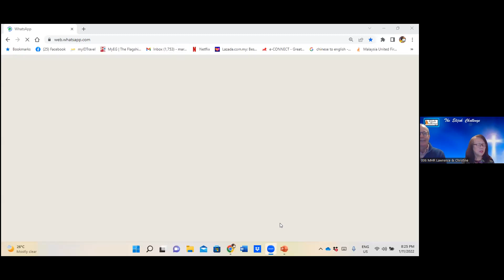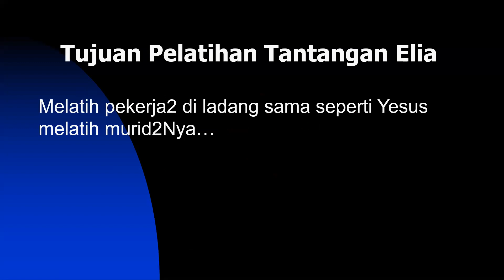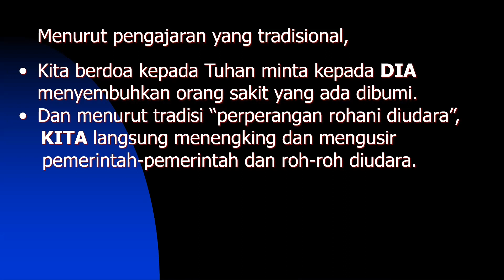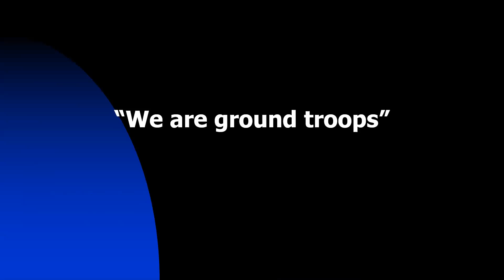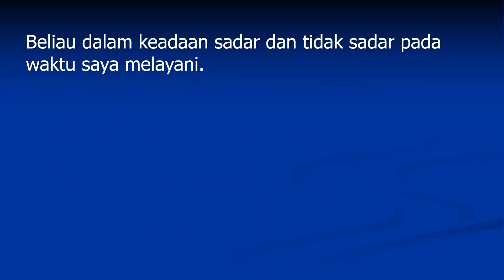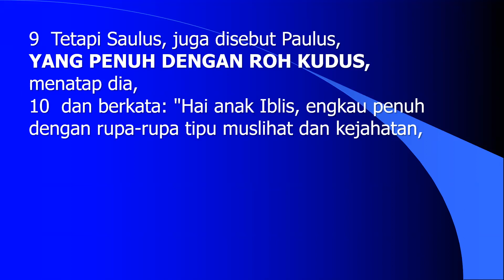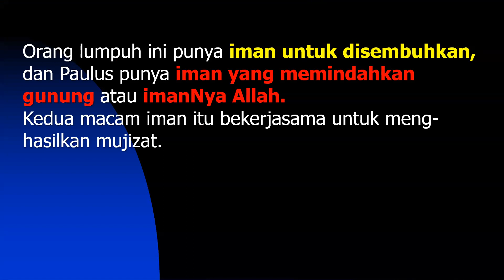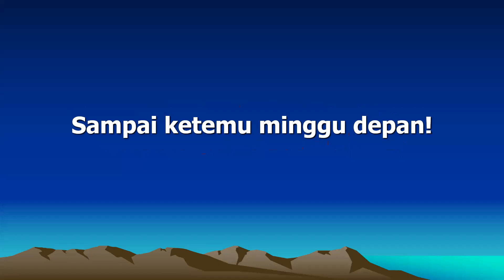Sesi 8 - Pelatihan Tantangan Elia Malaysia-Indonesia 2022